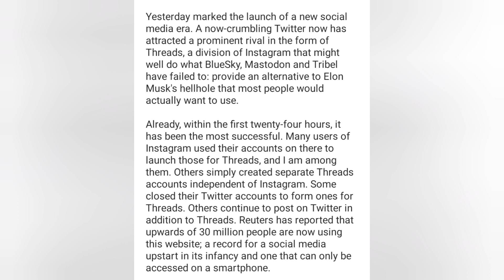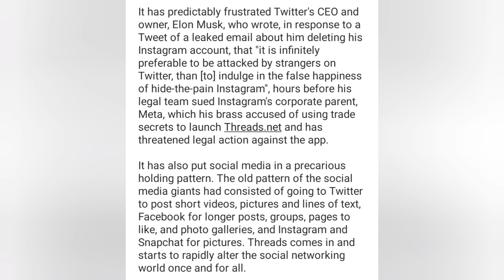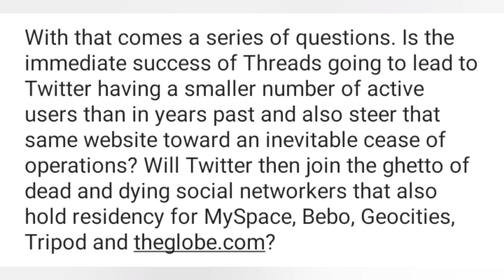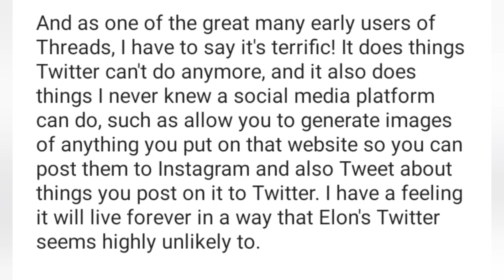TEXT EDITORIAL: "Threads, the Antidote to Elon Musk's Twitter That Just Might Work"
Having been one of over 30 million people who were among the first to register for Threads, Instagram's new alternative to Twitter, I now give you my thoughts on it.